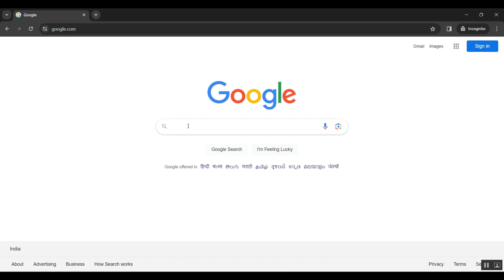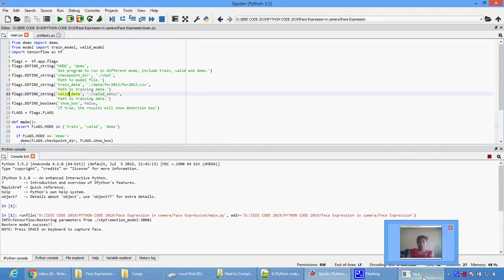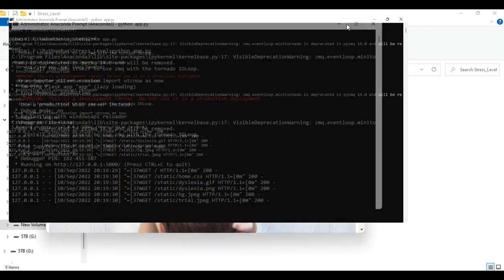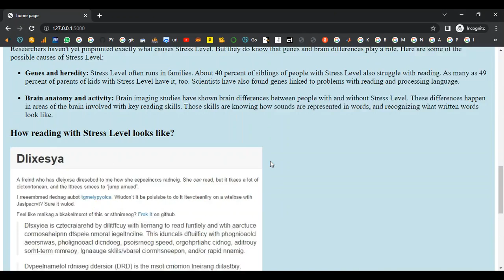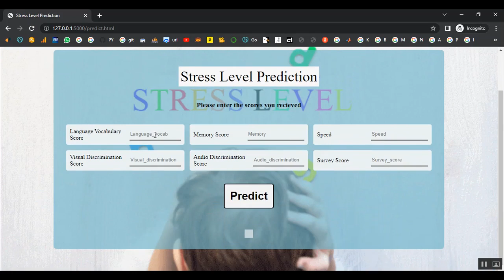Solution of a Non Classical Integral Equation Modeling a Rotating Thin Rod Under Some Constraints an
IEEE PROJECTS 2024 TITLE LIST

* Complete Source Code
* Complete Documentation
* Complete Presentation Slides
* Flow Diagram
* Database File or Dataset
* Screenshots
* Execution Procedure
* Video Tutorials
* Supporting Softwares

Support Specialization
* 24/7 Support
* Ticketing System
* Voice Conference
* Video On Demand
* Remote Connectivity
* Document Customization